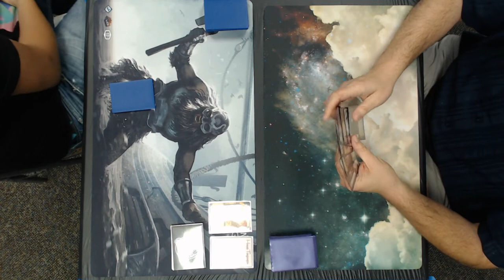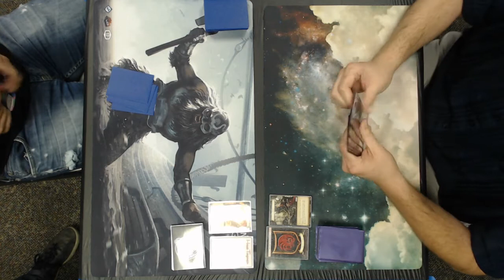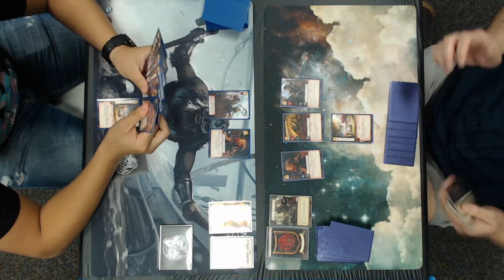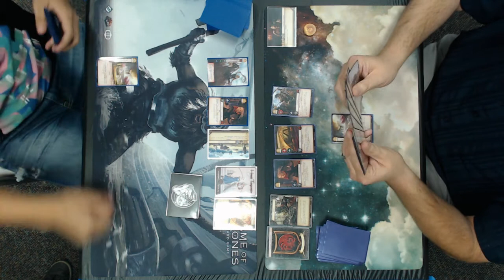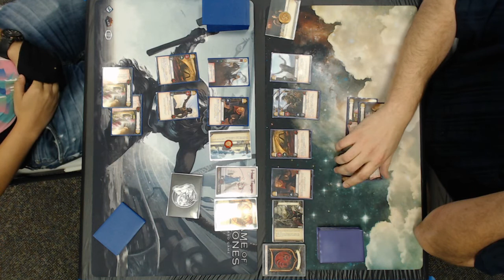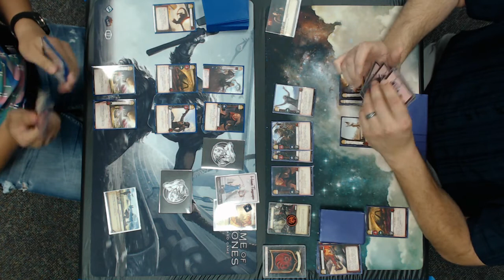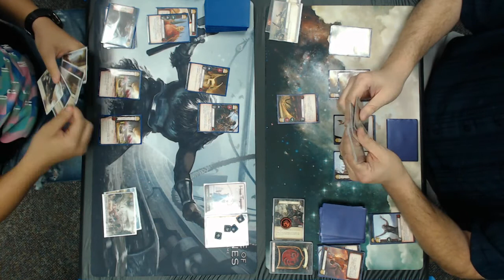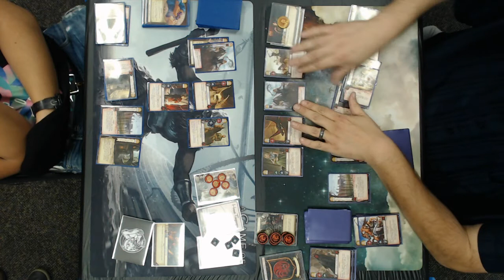Game of Thrones - Vegas Regional 2017 - Finals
Video from our stream of the Las Vegas AGOT Regionals. Comentary was done live by Chris Schoenthal and Luke Wortley

Mikey is playing Targaryen Summer on the left, Robert playing Targaryen Fealty on the right.